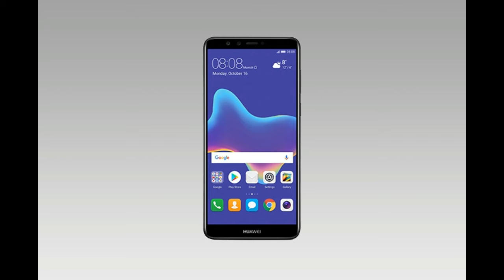[NEW 2018] Huawei Y9 Introduction Leaked Concept Design Photos